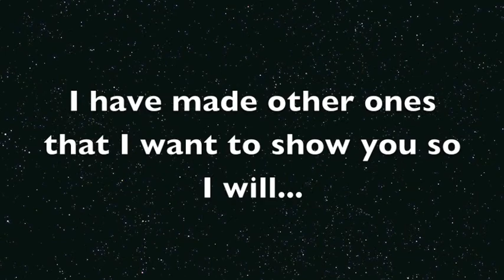Updated picnik pictures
I made more